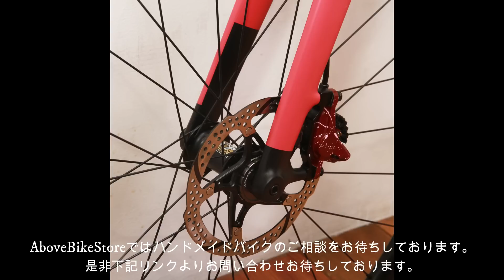カスタムメイド自転車の魅力。Svecluck Handmade Bicycles. MudmanCXをご紹介します。handmadebycycle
カスタムペイント、更にカスタムジオメトリーでお作りした
ハンドメイドのスベクラック マッドマンをご紹介します。
今回のカスタムペイントはガンダムのシャーザクがペイントモチーフになっています。
ガンダムの年代（シリーズ）によっても微妙にカラートーンが異なりましたので
今回はサーモンピンクを基調としたカラーリングでまとめてみました。

ただ色をベタッと塗るのではなく、皆さんがあまり拘りを持たないブレーキキャリパー等にアクセントをもたせスプラッターで塗ってみました。
スプラッターペイントは飛び散らせ、ポタポタ落とすのをドリップペイント手法と言います。
今回お組みさせていただいたコンポーネントはシマノを中心にDuraace9100油圧ブレーキのワイヤーシフトのSTIを使い、
ハンドルはオーナー様お気に入りのワンバイエスカーボンハンドル、ドライブはUltegra8000シリーズでギア比は50/34と11/28Tで組ませて頂きました。
ホイールはWicked/ウィキッドのチューブレスレディで、タイヤはIRC Boken36ｃで組みました。このタイヤ本当によく走ります！
コンセプトの在るカスタムペイントはやっぱりカッコいいですね！

お客様のフィッティングデータ等をもとにサイズ決定を行い一台ずつ丁寧に製作しております。フィッティングを行うと最初からピタッとハマった乗りこなしが出来るのも魅力です
価格はけっしてお安いものではありませんが、完成車にはない大きな魅力を持っているのが
ハンドメイドバイクです。何より自分だけのバイクというのは気分がいいですよね！
AboveBikeStoreではハンドメイドバイクのご相談をお待ちしております。

Svecluck/スベクラック・ハンドメイドの完成車は50万円からご案内できます。Svecluckの詳細はまた後日！本日もありがとうございました！
カスタムペイントについて詳しくご紹介しているページはコチラです

タイヤの詳細は販売ページにてご確認下さい。

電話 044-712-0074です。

Instagramもよかったら見て頂けたら嬉しいです→